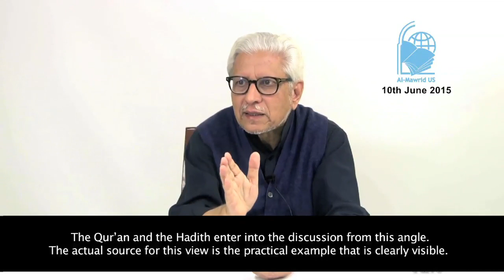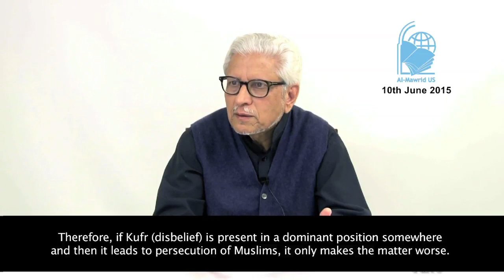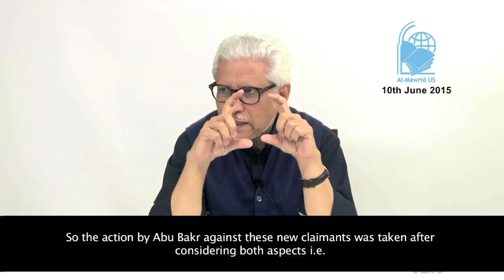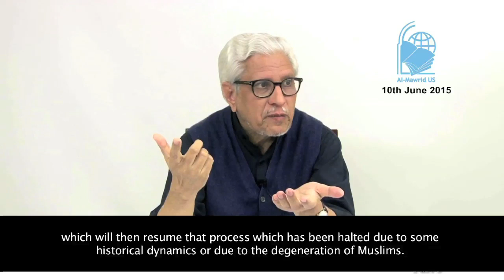05 | Summary of Argument | Khutbat e Dallas | Javed Ahmad Ghamidi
This is the Fifth lecture of the series "Khutbaat e Dallas" by Javed Ahmad Ghamidi. In this video, he presents the "Traditional Narrative" of Islam and discusses the "Summary of Argument". This lecture was recorded on 10th June 2015 in Dallas (USA)

خطبات ڈیلس، (روایتی بیانیہ.5) خلاصہ استدلال